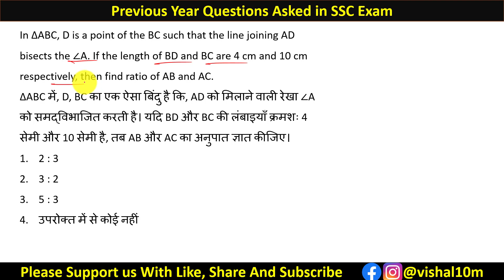ΔABC में, D, BC का एक ऐसा बिंदु है कि, AD को मिलाने वाली रेखा ∠A को समद्विभाजित करती है। यदि BD...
In ΔABC, D is a point of the BC such that the line joining AD bisects the ∠A. If the length of BD and BC are 4 cm and 10 cm respectively, then find ratio of AB and AC.
ΔABC में, D, BC का एक ऐसा बिंदु है कि, AD को मिलाने वाली रेखा ∠A को समद्विभाजित करती है। यदि BD और BC की लंबाइयाँ क्रमशः 4 सेमी और 10 सेमी है, तब AB और AC का अनुपात ज्ञात कीजिए।
2 : 3
3 : 2
5 : 3
उपरोक्त में से कोई नहीं

Quick Link